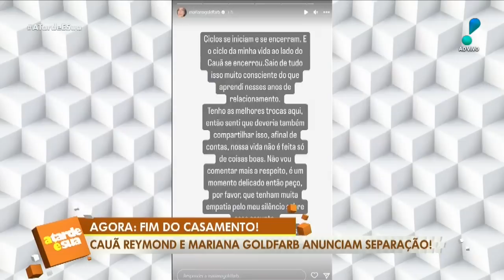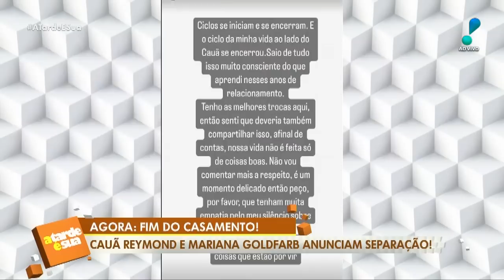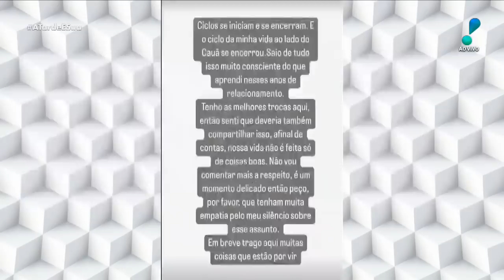Separação de Cauã Reymond: “Surpreendeu todo mundo”, diz Sonia Abrão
Mariana Goldfarb anunciou hoje o fim de seu casamento com Cauã Reymond. E o ciclo da minha vida ao lado do Cauã se encerrou. Saio de tudo isso muito consciente do que aprendi nesses anos de relacionamento.” Saiba todos os detalhes!